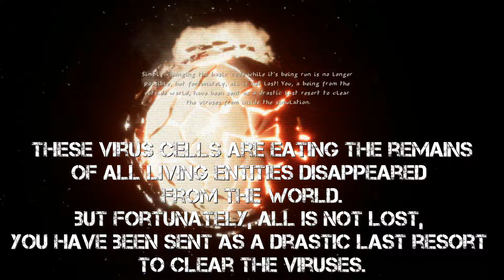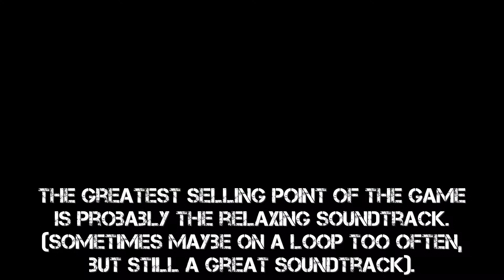Langoth - First Impression Review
Langoth is a 3D Platformer with an interesting story and a great soundtrack.
Story:
The world around you is not real - it's only a high-quality multi-level simulation. Due to a virus attack on the basic simulator system, the program was corrupted and all living entities disappeared from the world and have been replaced with virus cells, eating the remains of the matter.

Hope fades by the minute, and the higher beings are planning to reset the simulation, beginning the long process of evolution all over again. If that happens, the world will never be the same.

Simply changing the basic code while it's being run is no longer possible, but fortunately, all is not lost! You, a being from the outside world, have been sent as a drastic last resort to clear the viruses from inside the simulation.

Will you be able to accomplish your mission and restore life on Earth as it was once before?

Features:

    Three large locations (and one secret location)
    Various secret places
    A variety of generated enemies
    Bombs!
    Beautiful stylized graphics powered by Unreal Engine 4
    Arena mode

Langoth (Old English) means a very specific yearning, when a person had a vision of Paradise – and it was gone, but the rest of his life he was looking for it reflections.
System Requirements:

Windows
    Minimum:
        OS: Windows 7 SP1 (x64)

    Minimum:
        OS: Mac OS X 10.9.2

SteamOS + Linux
    Minimum:
        OS: Any reasonable new Linux distro, SteamOS+